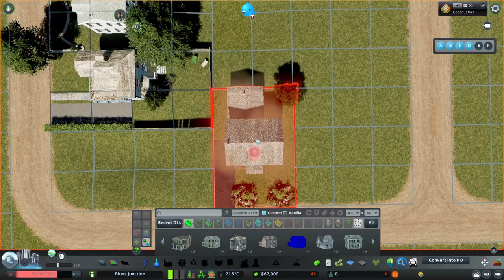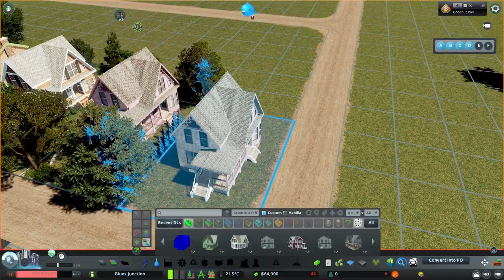Humble Beginnings - Blues Junction Episode 1 [Cities: Skylines]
In this video I will be starting the city/region of Blues Junction, explaining why my uploads were less frequent and think about how this city will work.

Map: Liberty Springs